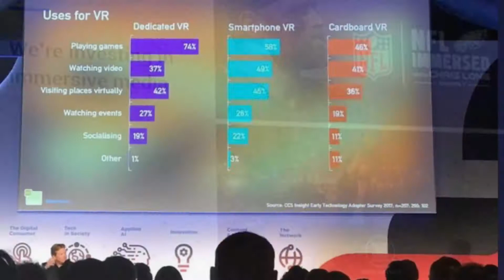Recap of VR AR at Mobile World Congress MWC Barcelona